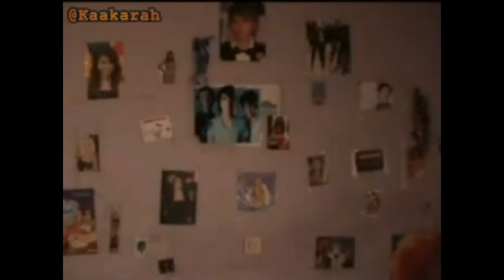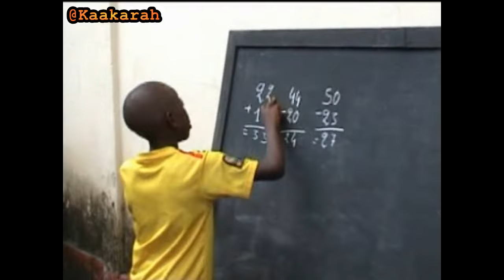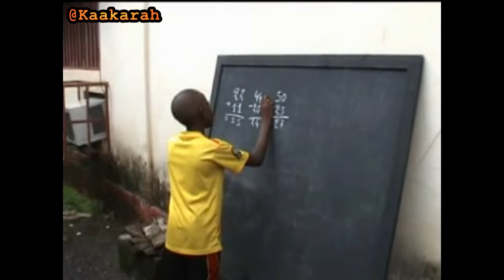Debbo et Djawoudi